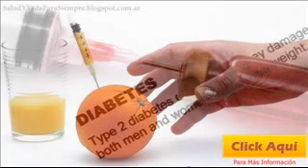Recibe Mario Luis Fuentes Alcalá Reconocimiento INEGI 2013